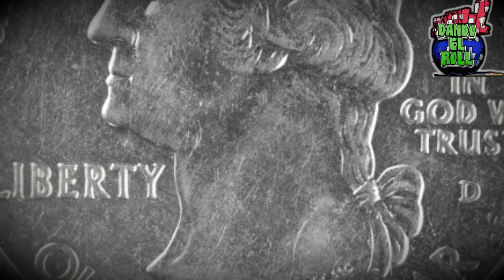7 Famosas que vieron Fantasmas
Desde El Fantasma de Michael Jackson, Hasta Arianna grande
Hacechada por un Ente.. Sin embargo a algunas de ellas les ha tocado vivir,
Esperiencias Paranormales... Eh Aquí, lo que os  han contado:
ESTAS SON: 7 FAMOSAS QUE VIVIERON CASOS PARANORMALES.

⏰ MARCAS DE TIEMPO:
0:00 7 Famosas Que Han Visto FANTASMAS - Intro
1:06 La Toya Jackson  y El Fantasma de Michael Jackson
2:27 Emma Stone y El Fantasma de su Abuelo
3:18 Luci Liu y el Fantasma Cariñoso
4:23 Jessica Alba y el Espectro que la inmovilizó y le quitó la Sabana
5:36 Kate Hudson, su Madre y la Capacidad de Contactar Espíritus
7:01 Miley Cyrus y el Fantasma del Niño en Londres
8:10 Katy Perry y El Hombre Fantasma Del Espejo en Camerino
9:11 Ariana Grande y Los Demonios del Cementerio Stull de Kansas City
11:32 Despedida Por BataQo44